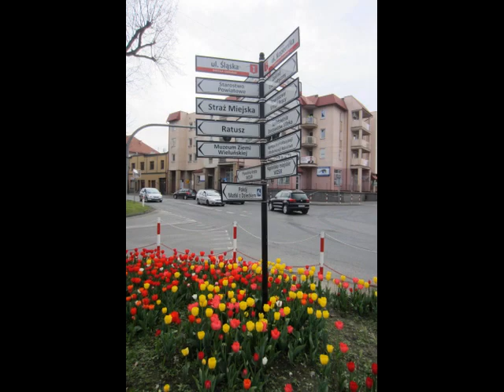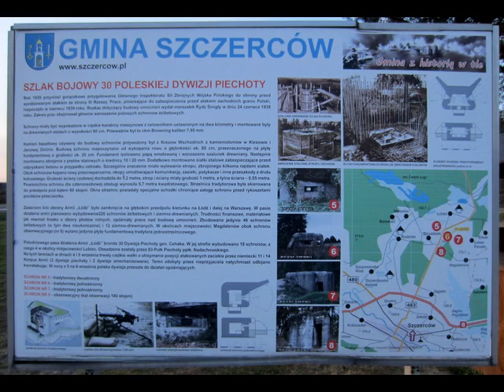WYCIECZKA Nr 1134 - Załęczański Park Krajobrazowy²